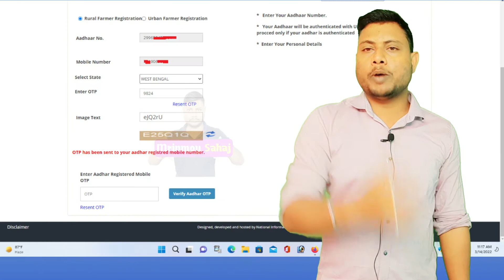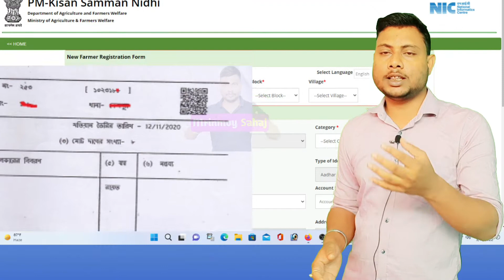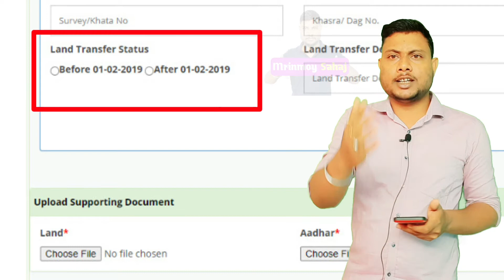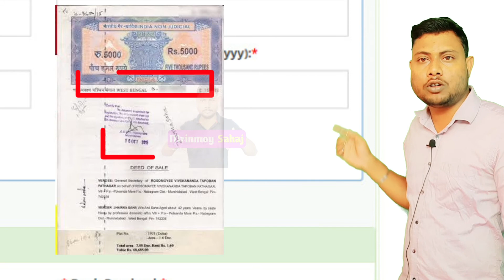PM Kisan Samman Nidhi Big Update | জমি জায়গা কোথা থেকে পেয়েছ জানাতে হবে pm-kisan এ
The Prime Minister's Krishak Samman Nidhi website has been updated on the pm-kisan website which is a sad news for those who are going to make new registrations or those who are thinking of making a correction. The columns that have been added in a new way will have to worry about where your land came from. In other words, some changes have been made in adding land details to pm-kisan. If the previous owner of the land you are giving has received any pm-kisan, it will be canceled. There is detailed information in this video.
Pm kisan server down why ?
Website is under Maintainance

❺
❻
Pm Kisan big update,
Pm Kisan land details Kalam update,
Pm Kisan land transfer status,
Pm Kisan land transfer details,
Pm Kishan land date vesting,
Old pm Kisan reject by land,
Pm Kisan,
Pm Kisan update,
Pradhanmantri Kisan Samman Nidhi news,
Pradhanmantri Kisan Samman Nidhi land update,